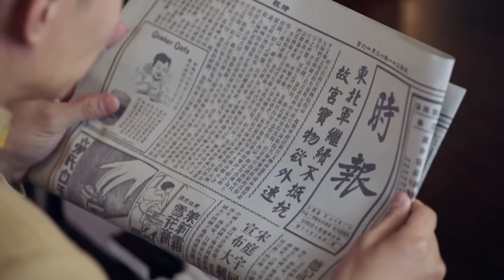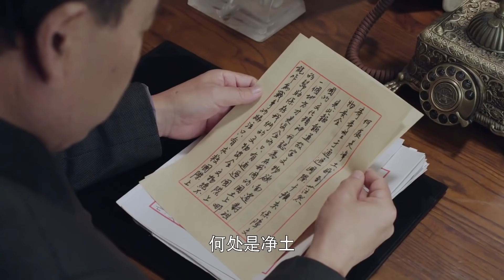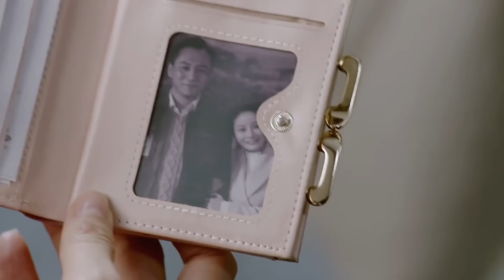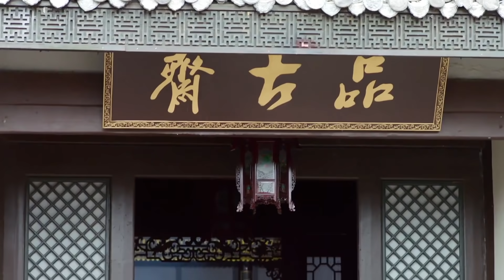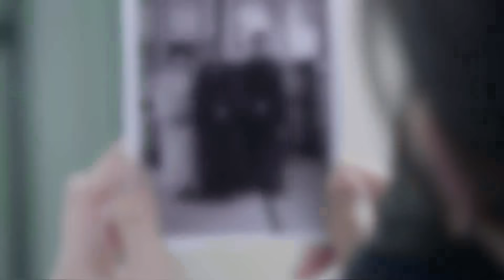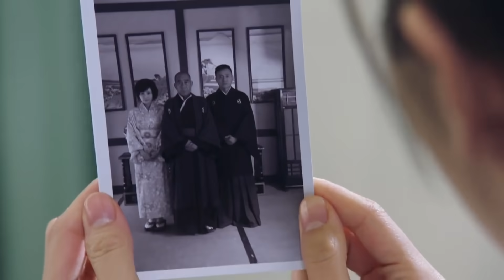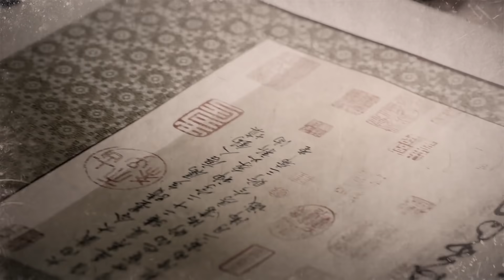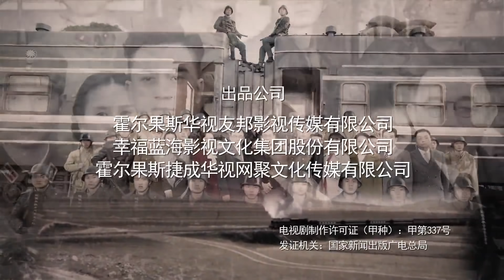《猎狼计划》第08集 | 智勇双全的高冷军官与聪明睿智的少女一起踏上危机四伏的惊险旅程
导演：程箓、廖楚戈
主演：刘烨、袁姗姗、张瑞涵、秦杉、刘思彤
《猎狼计划》讲述“九一八”事变之后，爱国军官任弘毅与故宫博物院工作人员周若思等组成文物南迁小组，踏上危机四伏的惊险旅程，用生命和智慧保住故宫文物的安全和完整。九一八事变之后华北岌岌可危，一批爱国知识分子抱着“人在文物在，人亡文物不能亡”的信念，将故宫文物迁出北平。国民党军官任弘毅与故宫文物工作者周若思等护送国宝南迁，一路上日寇的追击、贪官的垂涎、帮会的觊觎，使文物南迁之路险象环生。任弘毅、周若思、吴瀛、那志良等押运人员，在地下党协助下，用生命和智慧保住了故宫文物的安全和完整，创造了人类历史上文物保护的奇迹。